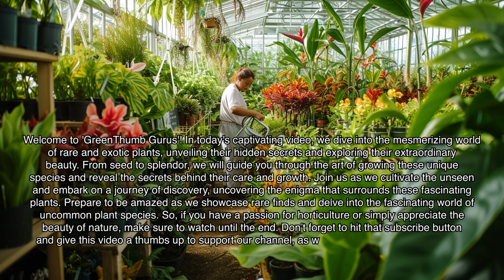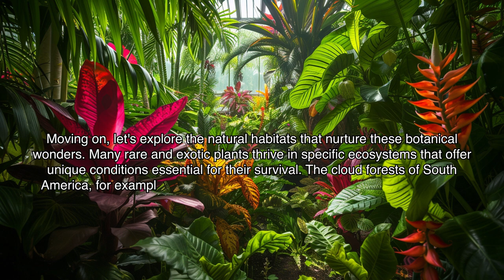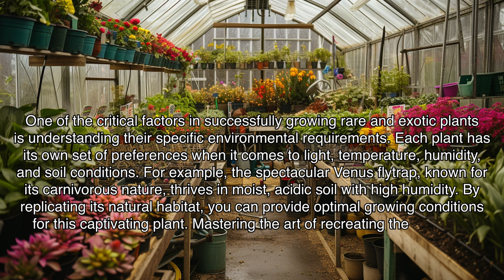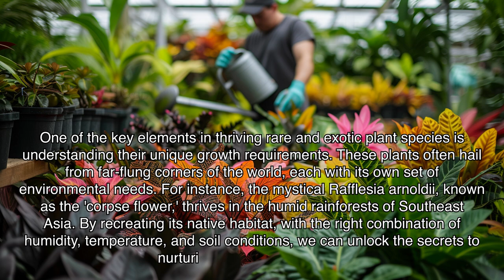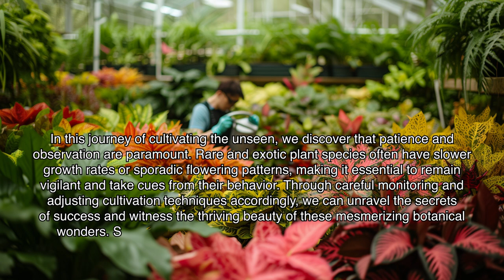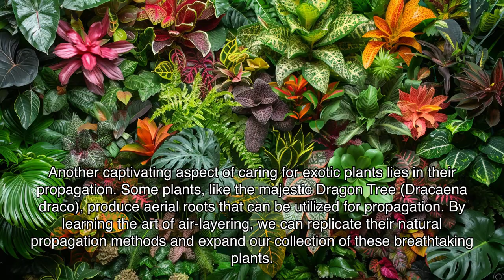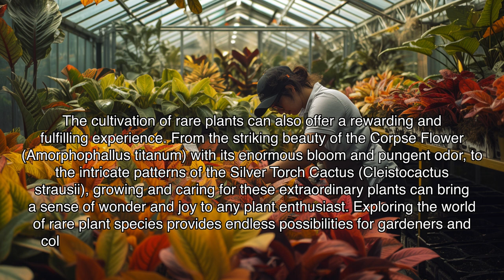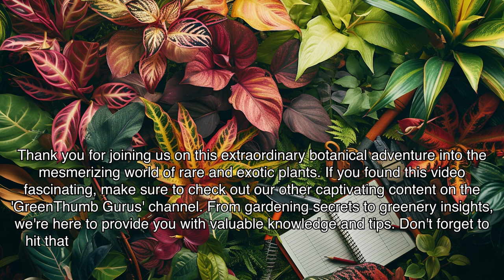Secrets to Growing and Caring for Rare and Exotic Plants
Title: 'Unveiling the Secrets to Growing Rare and Exotic Plants - Your Guide to Thriving in the Extraordinary

Description: Journey with us into a hidden world of rare and exotic plants, as we reveal the secrets behind their remarkable growth and care. From seed to splendor, discover the art of cultivating these extraordinary species while unraveling the enigma that surrounds them. Unlock the keys to their success and explore a fascinating world of unique and uncommon plant species, ready to captivate your senses. Join the GreenThumb Gurus and enhance your green thumb skills today! Perfect for plant enthusiasts and beginners alike.